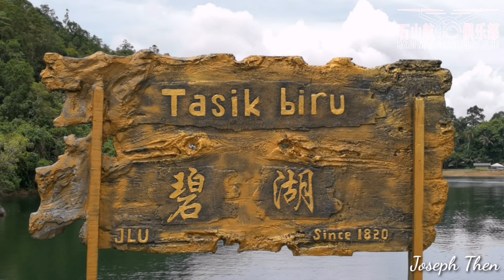欢迎光临石隆门